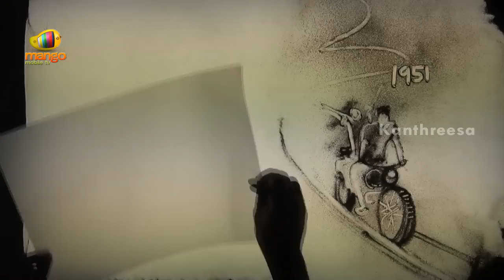Dedicated to Che Guevara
Guys, I am Kanth Risa - Just an artist and most importantly a do-nothing fellow who lives in Hyderabad.

My tribute to Ernesto Che Guevara - the revolutionary, the diplomat, the guerrilla leader.